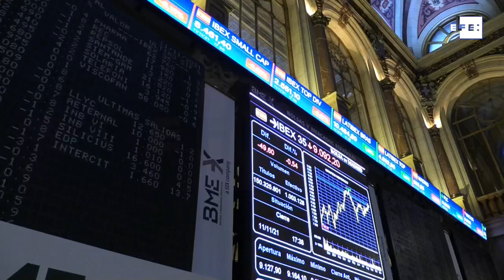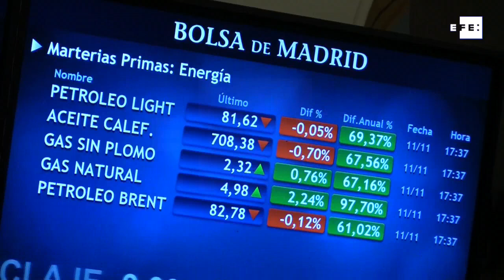El Ibex 35 pierde un 0,54 % y los 9.100 lastrado por el sector turístico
Madrid, 11 nov (EFE).- La Bolsa española ha terminado este jueves con un retroceso del 0,54 % en los 9.092 puntos lastrado por los valores ligados al sector del turismo.